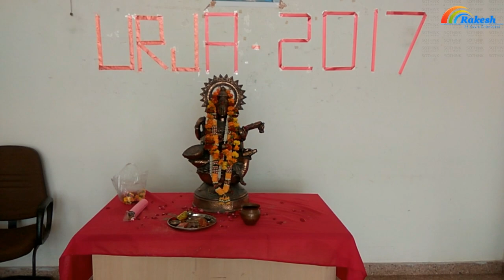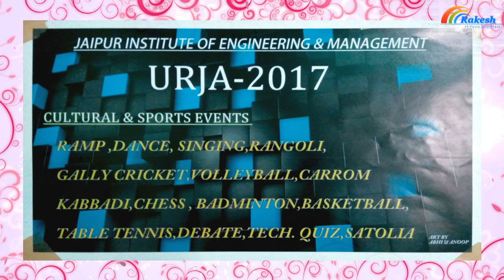JIEM JAIPUR SHORT FILM ON URJA 2017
JIEM JAIPUR SHORT FILM ON URJA 2017 WITH L (2)